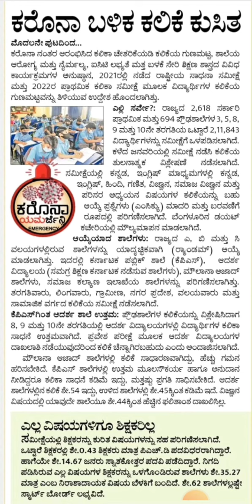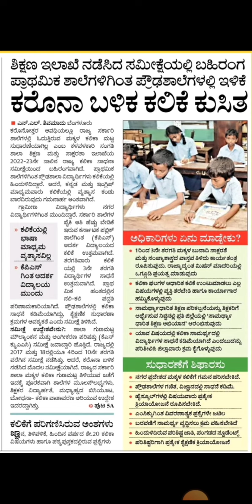ಸರ್ಕಾರಿ ಶಾಲೆಯಲ್ಲಿ ಕಲಿಕೆ ಕುಸಿತ | 65% ಶಾಲೆಯಲ್ಲಿ ಶಿಕ್ಷಕರ ಕೊರತೆ | ಇಲಾಖೆಯ ಸಮೀಕ್ಷೆ ಹೇಳಿದ್ದೇನು?